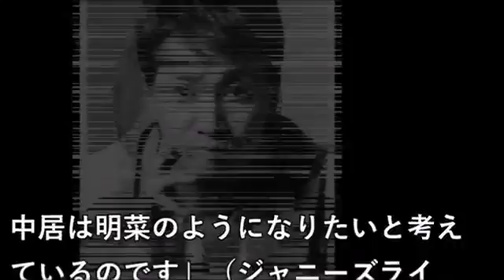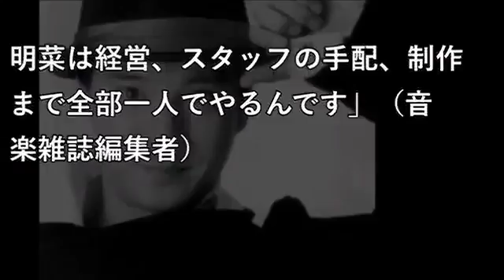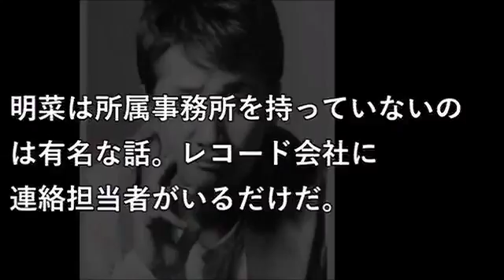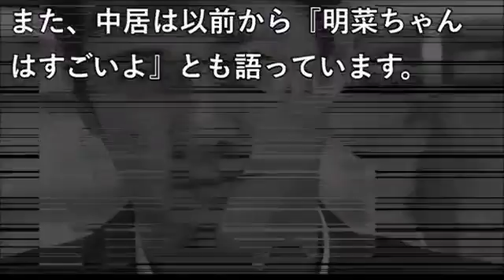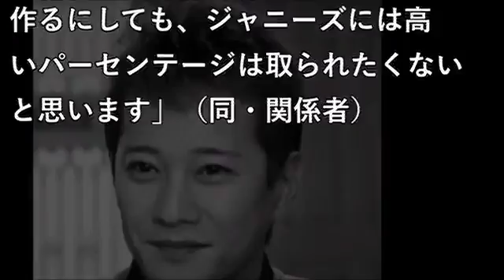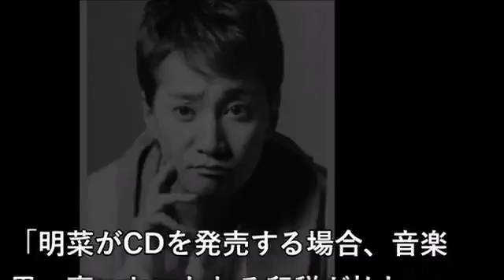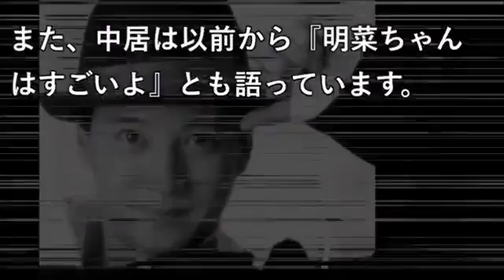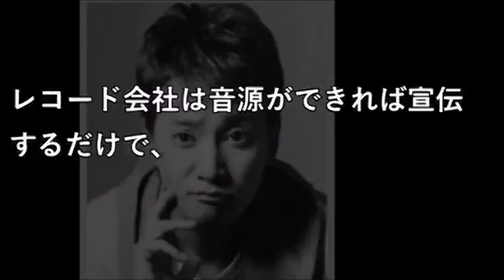中居正広「超強気交渉」ジャニーズに要求した取り分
↓↓↓↓↓↓ ◎スマップメンバーいろいろ . 中居正広「超強気交渉」ジャニーズに要求した取り分.

関連動画 【衝撃】中居正広がジャニーズと超強気最終.